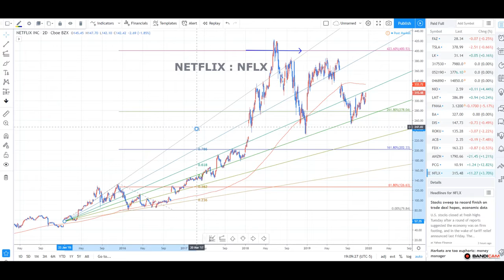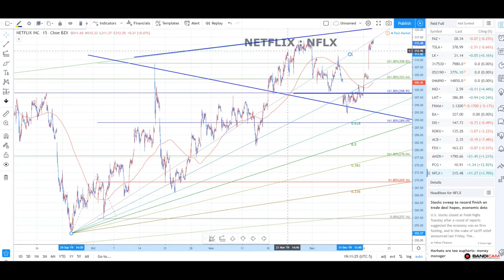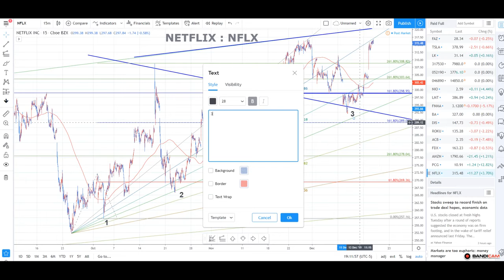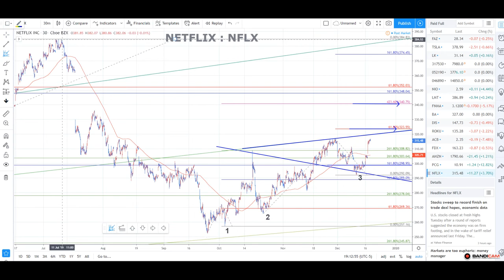NETFLIX CHART 1217